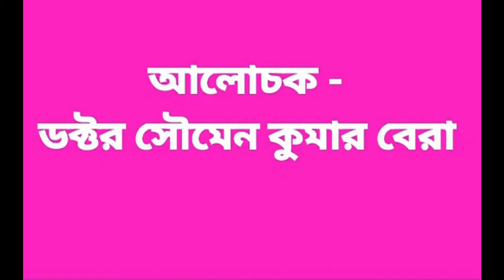বিভাব || শম্ভু মিত্র || প্রথম পর্ব || Bivab || ডক্টর সৌমেন কুমার বেরা || H.S. || Class XII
দ্বাদশ শ্রেণির পঠন-পাঠন # উচ্চ মাধ্যমিক পরীক্ষা প্রস্তুতি

জন্ম 1915 সালে 22 আগস্ট
কলকাতায় মামাবাড়িতে
বালিগঞ্জ গভমেন্ট হাই স্কুল
প্রবেশিকা পরীক্ষার পর সেন্ট জেভিয়ার্স কলেজ উচ্চারণ শুদ্ধ জন্য মেঘনাদবধ কাব্য আবৃত্তি নাটকের প্রতি টান
নাট্যচর্চা
ফ্যাসিস্ট বিরোধী আন্দোলন
1944 বিজন ভট্টাচার্যের জবানবন্দি
নবান্ন পরিচালনা
গণনাট্য সংঘ
1947 সালে গণনাট্য এর সঙ্গে সঙ্গে সম্পর্ক ছেদ 1950 খ্রিস্টাব্দে 1 মে বহুরূপী নাট্যদল প্রতিষ্ঠা বিবাহ অভিনেত্রী নাট্যকার তৃপ্তি মিত্র
তার নিজের বিখ্যাত নাট্য রচনা চাঁদ বণিকের পালা সাহিত্য রচনা - নাটক ছাড়াও বহু গল্প, প্রবন্ধ রচনা।

পুরস্কার ও সম্মাননা
সংগীত নাটক একাডেমি
ম্যাগসাইসাই
কালিদাস
ভারত সরকারের পদ্মভূষণ
বিশ্বভারতীর 1883 সালে দেশিকোত্তম
যাদবপুর বিশ্ববিদ্যালয় সাম্মানিক ডিলিট

শম্ভু মিত্র ঘরানা
উল্লেখযোগ্য নাট্য প্রযোজনা
ছেঁড়া তার
উলুখাগড়া
সফোক্লিস
হেনরিক ইবসেন
রক্তকরবী
চার অধ্যায়
বিসর্জন
রাজা
রাজা ওয়াদিপাউস

আবৃত্তিকার
চলচ্চিত্রে অভিনয়

মৃত্যু 1997 খ্রিস্টাব্দে 19 মে কলকাতায়।

উৎস
শম্ভু মিত্রের দ্বিতীয় নাটক বিভাব
' দুটি নাটক' গ্রন্থে নাটকটি স্থান পায়।
বহুরূপী নাট্যগোষ্ঠীর অসামান্য উপস্থাপনা।